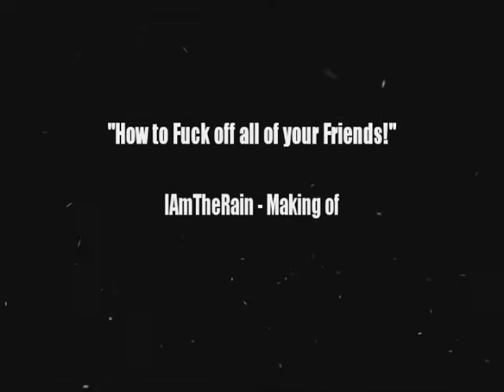IAmTheRain vs. Earth After Sun vs. Starfish Prime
David Händel - Drums, Guitar
Daniel Schumacher - Bass, Synthesizer
Alex Wiebel - Organ, Beer

Recorded at Te Visa Studios, Düsseldorf!
Engineered by Daniel Schumacher